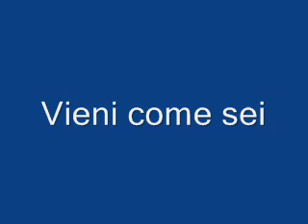Vieni Come sei - Paradiso Buddista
Vieni Come Sei